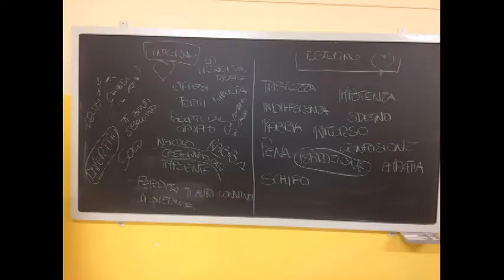Vi aspettiamo al Grandis!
Video di presentazione dell'Istituto Grandis di Cuneo per l'orientamento in ingresso